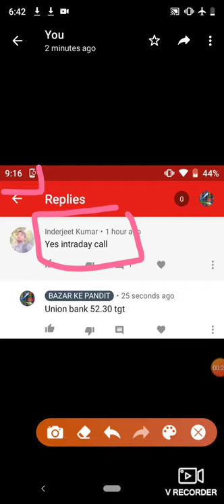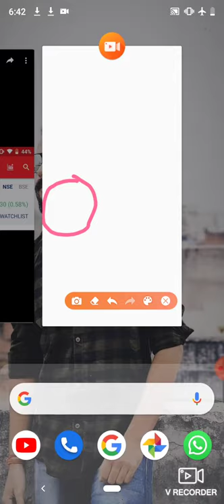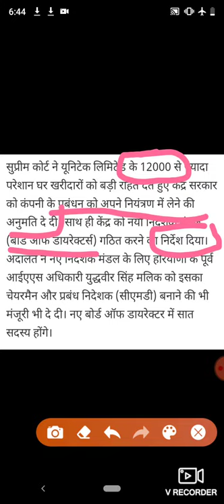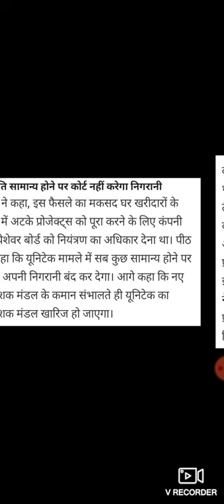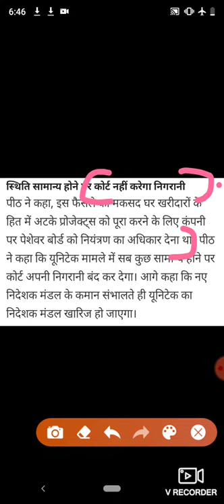1 रुपये का Stock पूरे मार्केट में आग लगा देगा,/ Penny Stock 2020,/ Bazar Ke Pandit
1 रुपये का Stock पूरे मार्केट में आग लगा देगा,/ Penny Stock 2020,/ Bazar Ke Pandit